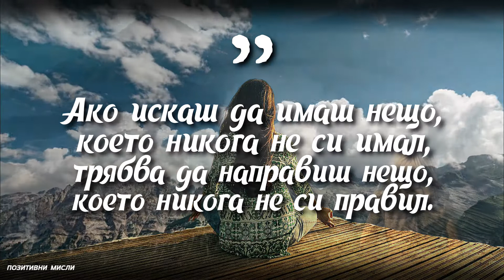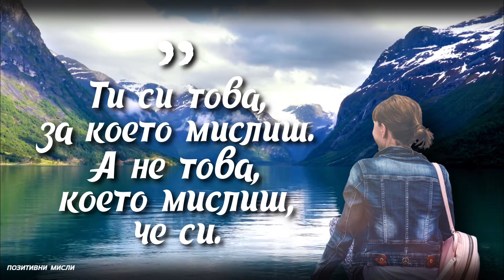ВДЪХНОВЕНИЕ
10 Вдъхновяващи Цитата - с ❤ от Позитивни Мисли!